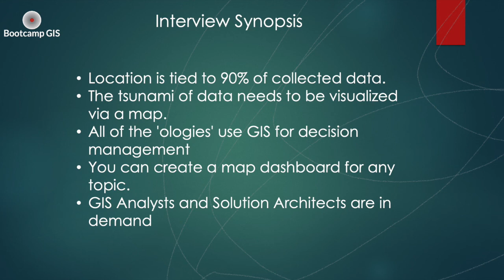The location based skills you need in the $18B GIS industry | Insights from Andres Abeyta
You might be interested in a career in GIS which is one of the Big 7 tech growth industries.  A Geographic Information System (GIS) captures, analyzes, and visualizes virtually any data on a map. By relating seemingly unrelated data, a GIS allows you to make informed decisions based on WHAT is happening WHERE.

Andres Abeyta talks about 'The location based skills you need in the $18B GIS industry'. Your entry into the field can easily happen by pursuing GIS courses, a GIS certificate, or a GIS degree.